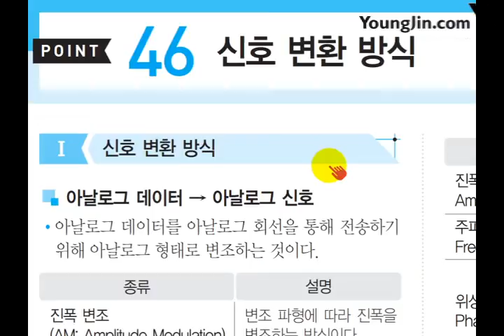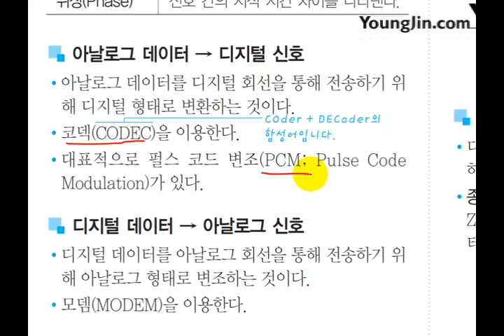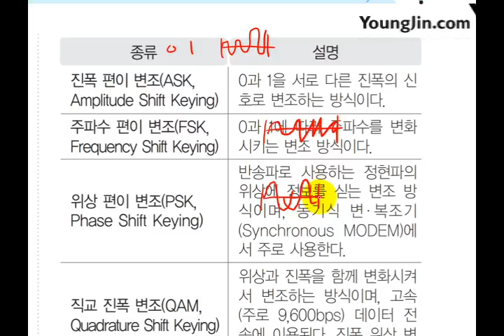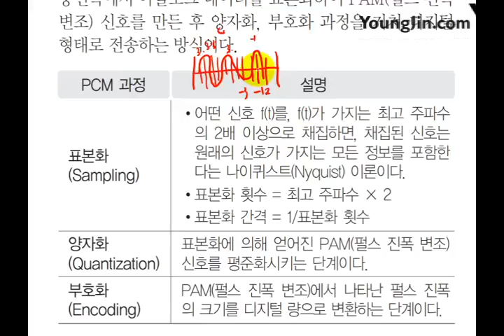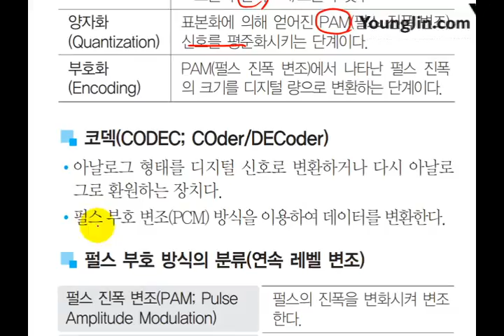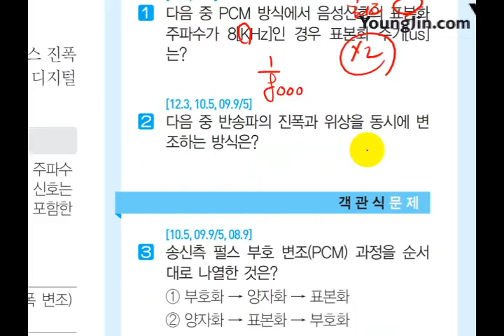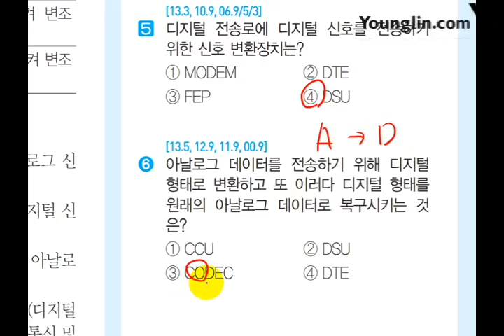[사무자동화산업기사 필기] 신호 변환 방식